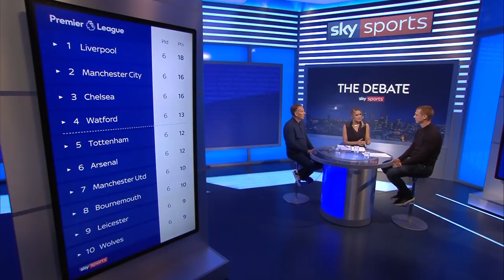Why is Alexis Sanchez struggling at Man United? | The Debate | Sidwell & Merson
Alexis Sanchez's poor form continues at Manchester United after he was substituted in his side's 1-1 draw with Wolves on Saturday. Paul Merson and Steve Sidwell discuss why the marquee signing is struggling at Manchester United.